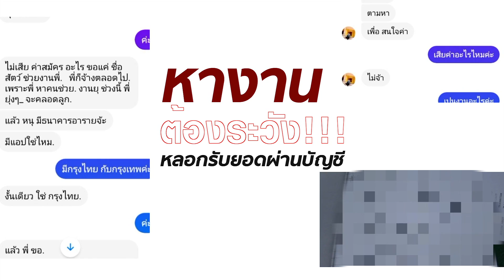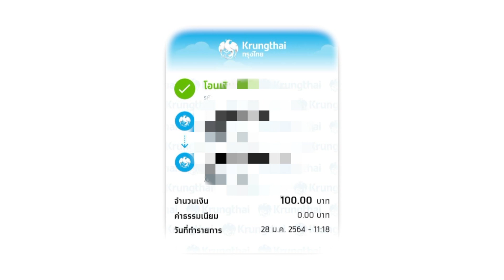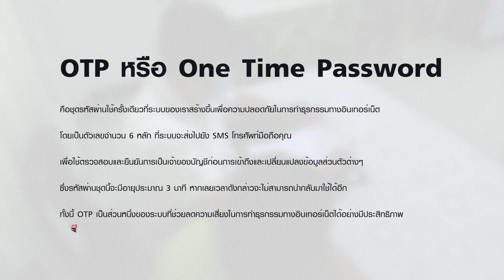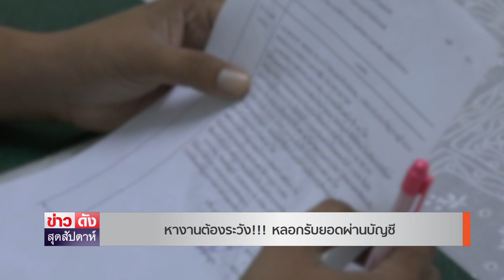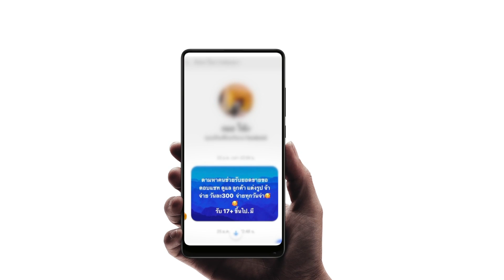หางานต้องระวัง!!! หลอกรับยอดผ่านบัญชี | ข่าวดัง สุดสัปดาห์ 06-03-2564